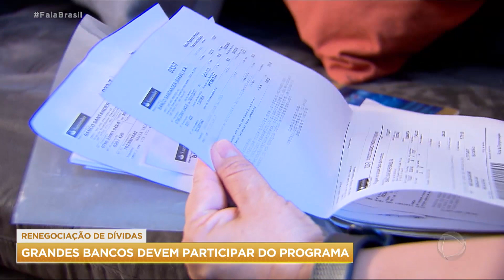Grandes bancos pretendem participar de programa de renegociação de dívidas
Grandes bancos pretendem participar do Desenrola, novo programa de renegociação de dívidas que será lançado pelo governo federal. Em nota a Federação Brasileira de Bancos (Febraban) disse que o plano tem potencial para que o crédito possa continuar a ser concedido de forma segura.